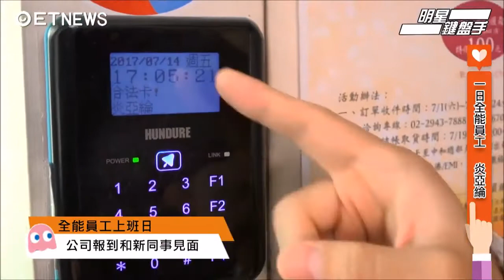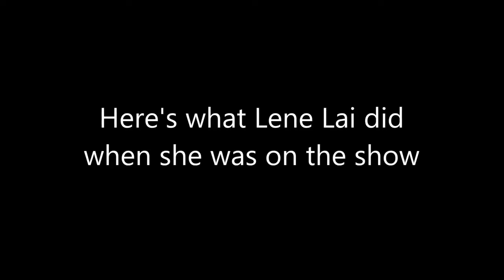-Eng Sub- Aaron Yan working at ETNEWS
關紹文|ETtoday星光雲|明星鍵盤手